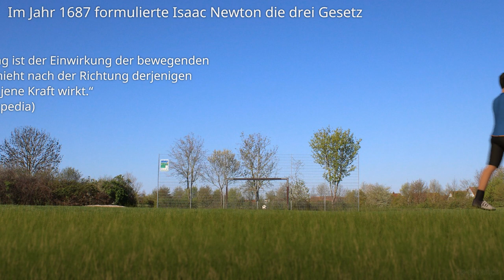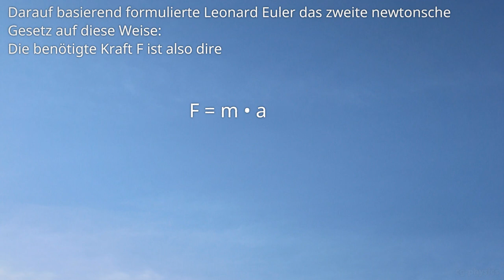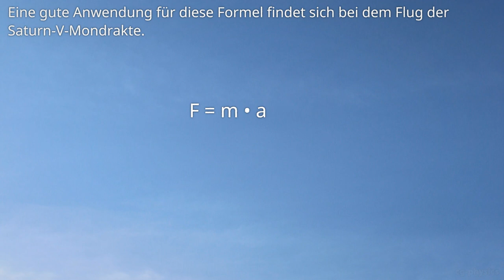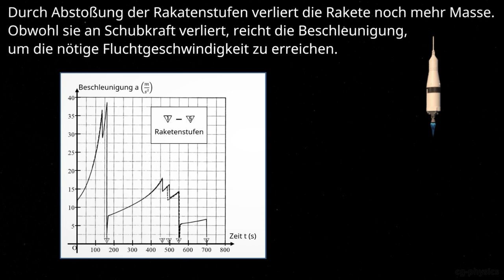Isaac Newton - Das Aktionsprinzip erklärt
thanks to Paul Bourke for the soccerball textures!